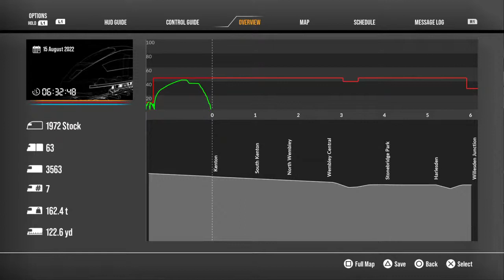TSW2 D2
Watch me play regular games and how I react to them!!!  PS: I may rage!